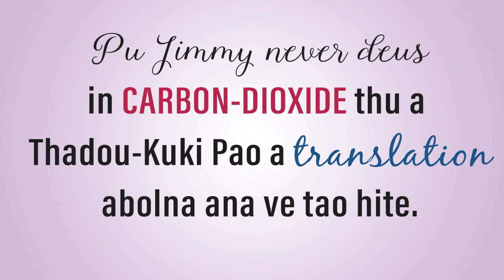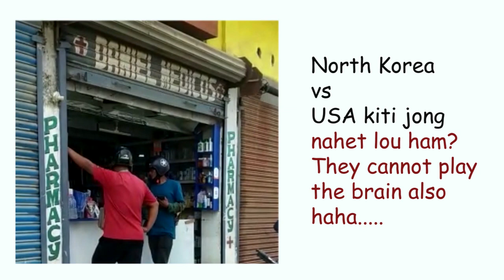Jimmy Jangkholam - I Never Deus Comedy Full Episode😂😂 || Thadou Kuki Comedy || Carbon dioxide😂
Thadou-Kuki Comedy video compilation of Jimmy Jangkholam!